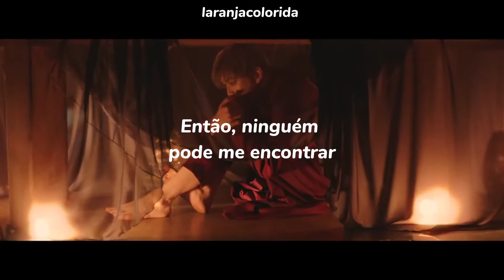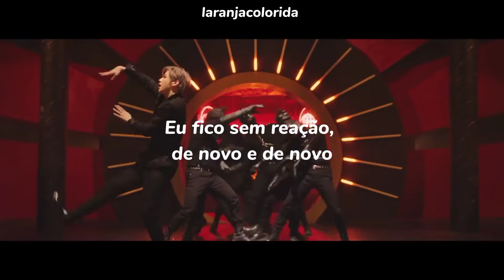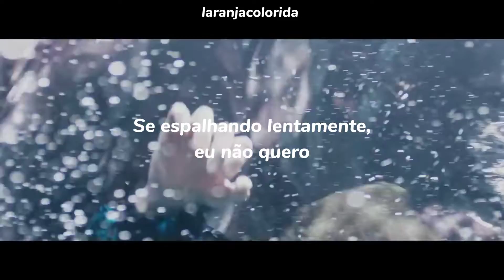Kang Daniel - Paranoia ( tradução)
Ele merece o mundo, mas vocês não estão prontos para isso

Oi, gente. Meu nome é Laura, e esse é o meu canal chamado LARANJACOLORIDA.
Esse canal começou no dia 15 de novembro de 2021, e ele é muito importante para mim, porque desde que eu entrei no ''mundo'' do YouTube , se formou um desejo muito grande dentro de mim de fazer um canal que conseguisse traduzir letras de música, com o objetivo não apenas de gerar entreterimento , mas também de ajudar de alguma forma as pessoas da mesma maneira que a música me ajudou a curar muitas feridas. Então nó podemos dizer que o principal objetivo é transmitir a mensagem de letras que eu gosto e que eu acho que podem ajudar ? Sim, nós podemos dizer isso. :)) Enfim, o meu canal ele foca muito em KPOP e em músicas POP de maneira geral, tendo algumas exceções por ali e por aqui, como '' especiais'' de natal e afins... Bom... espero que tenham gostado do vídeo, obrigado por assistir e até mais :3